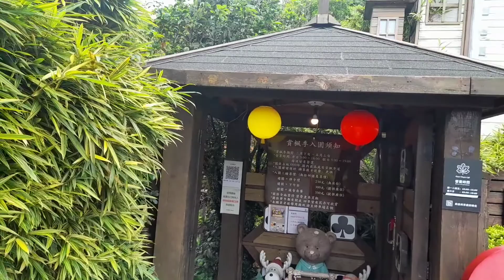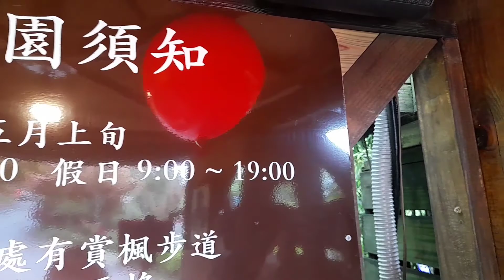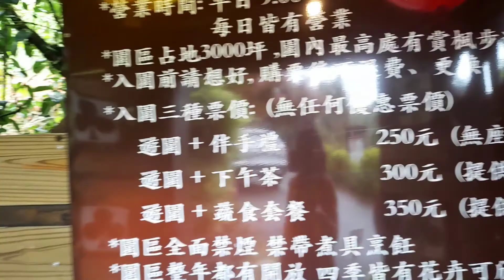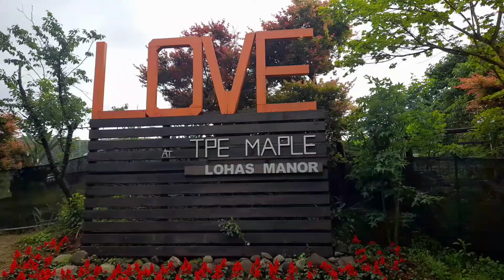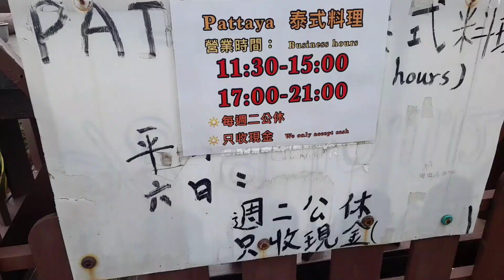TAIPEI MAPLE YANGMINSAN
29 April 2022

Taipei Maple Yangminsan  salah satu wisata alam yang sangat indah.
Musim daun Maple Aowanda Taipei ini sanhat mudah di jangkau.
Transportasi.
Dari stasiun MRT Jiantan Shilin naik 303 turun di stasiun Xiaguoxi dan jalan kaki sekitar 3 menit.